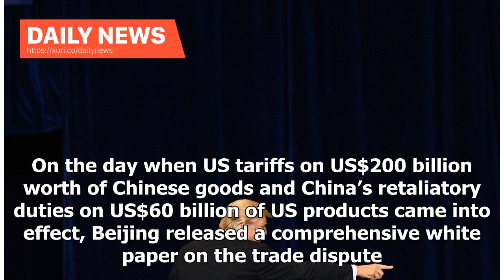Daily News - Xi and Trump may not be friends anymore, but ...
Following China and the United States’ imposition of fresh tariffs on each other’s goods last week, hopes are fading that the world’s two biggest economies will soon restart talks to avoid a protracted trade war, which is expected to dampen global economic growth. As US President Donald Trump threatens to slap tariffs on virtually all Chinese imports, China has remained defiant. On the day when US tariffs on US$200 billion worth of Chinese goods and China’s retaliatory duties on US$60 billion of...